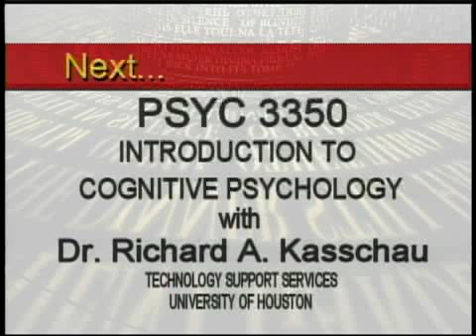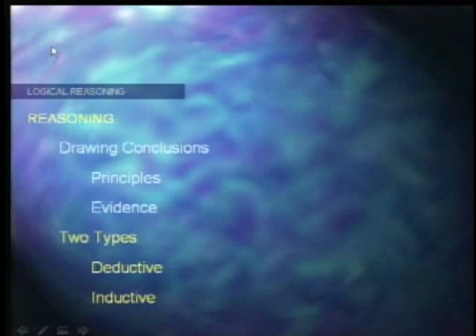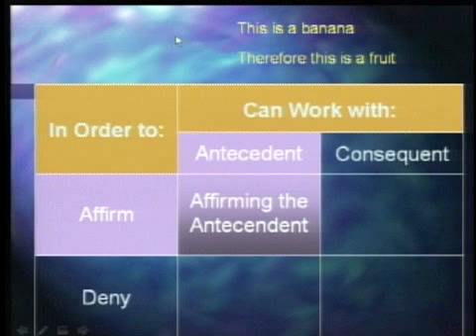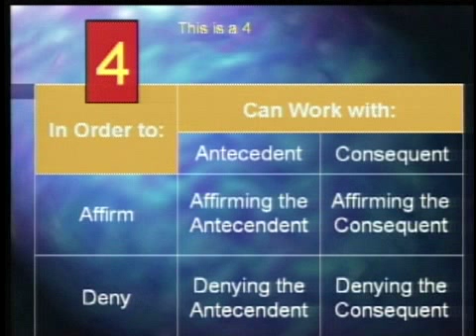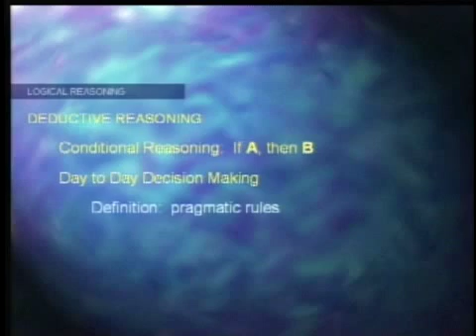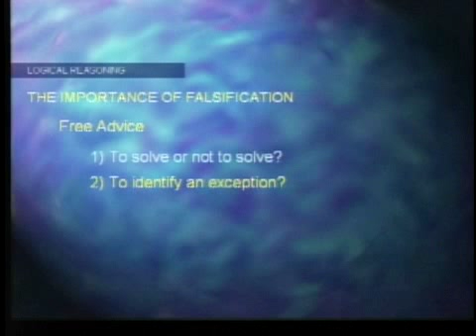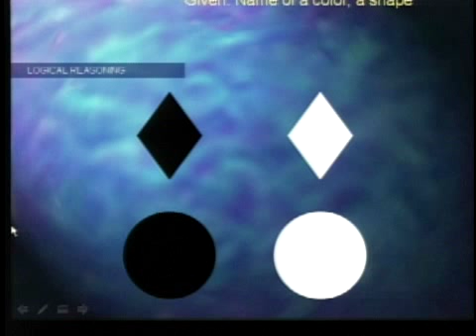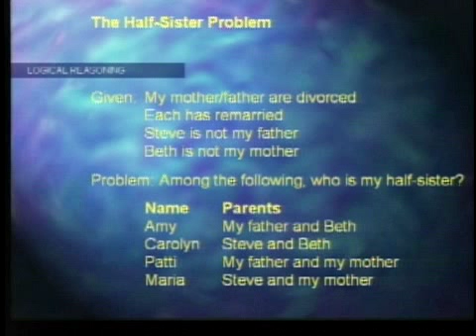PSYC 3350 LECTURE 21